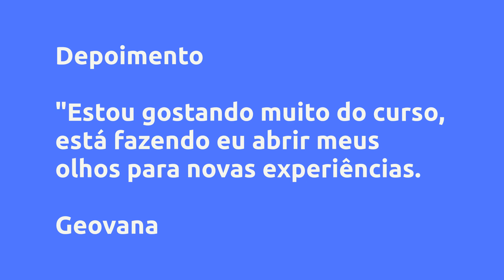(REVIEW) CURSO PRIMEIRO ARTIGO - NICOLLAS NUNES RABELO, VALE A PENA?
Curso Primeiro Artigo - Nicollas Nunes Rabelo, Vale a Pena?

Um pouco sobre (informações do produtor):
O Curso primeiro artigo foi criado pensando na atual necessidade em desenvolver produção científica de forma rápida, eficiente e objetiva. No curso conto, sem segredos, como realizar uma publicação eficiente. Uma história que deu muito certo para mim. Assim como você tive muitas dificuldades no início e sem um mentor para realizar acompanhamento e indicação sobe melhor caminho. Neste curso vamos do princípio ao avançado, para alunos, residentes, formados de todas as especialidades e todos os profissionais da área da saúde.

Vantagens:
MODULO 01 - INTRODUTÓRIO

Como escolher um tema para escrever;

Como seleciono qual estudo irei fazer?;

Protocolos de Estudos (PRISMA, STROBE...);

Como iniciar as buscas dos artigos;

Boas práticas de escrita da redação;

MODULO 02 - ESCRITA CIENTÍFICA

Estrutura do texto;

Preparação do artigo para submissão;

Como prepara seu artigo para submeter;

Após submetido o que fazer?;

Artigo Publicado;

MODULO 03 - AVANÇADO

Noções de MBE;

Noções de estatística;

Detalhes finais.

Bônus: Consultoria científica ao vivo de 1h para troca de experiência dos seus artigos.

Os alunos que entrarem no curso, receberão o link de acesso no dia 11/09 para que participem da aula ao vivo.

Conteúdo:
Cronograma do conteúdo
Cronograma

Aulas
01. Apresentação
02. Escolha do tema
03. Protocolos de estudo
04. Busca de artigos
05. Escrita científica
06. Clique no link acima para saber todo o conteúdo

Pesquisas mais frequentes:
Nicollas Nunes Rabelo é confiável?, Curso Primeiro Artigo é bom?, Curso Primeiro Artigo vale a pena?, Curso Primeiro Artigo Nicollas Nunes Rabelo, curso, artigo, curso seo, curso seo gratis, curso otimização de sites, curso improbidade administrativa, cursos art-gwo, como fazer artigo, curso de martelinho de ouro, artigo científico, curso mpu, curso de mangá grátis, curso de seo, curso de dibujo gratis, cursos seo, artigos indefinidos